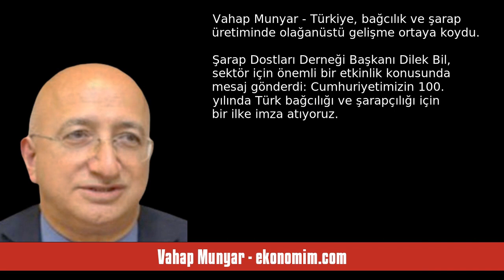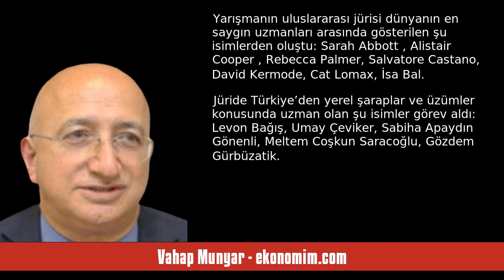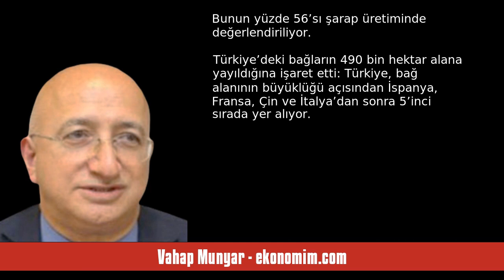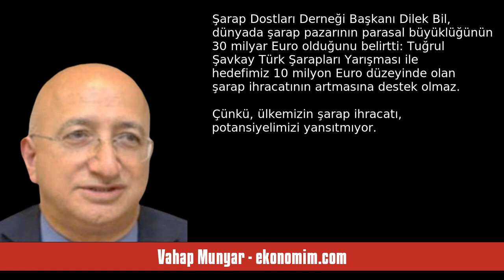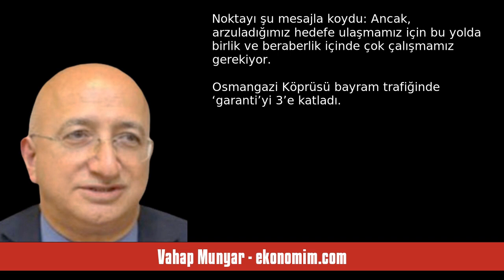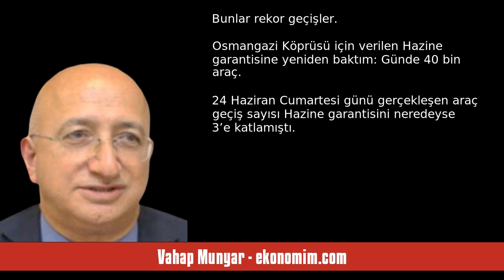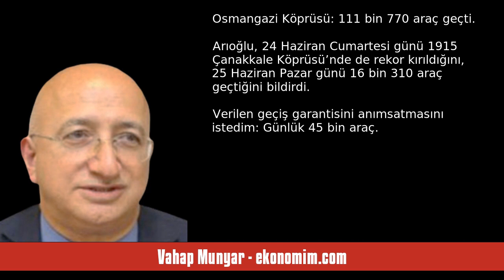VAHAP MUNYAR: TÜRKİYE, BAĞCILIK VE ŞARAP ÜRETİMİNDE OLAĞANÜSTÜ GELİŞME ORTA... - SESLİ KÖŞE YAZISI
Vahap Munyar - ekonomim.com - Türkiye, bağcılık ve şarap üretiminde olağanüstü gelişme ortaya koydu - 3 Temmuz 2023 tarihli yazısının seslendirmesi

"Şarap Dostları Derneği Başkanı Dilek Bil, sektör için önemli bir etkinlik konusunda mesaj gönderdi:

Cumhuriyetimizin 100. yılında Türk bağcılığı ve şarapçılığı için bir ilke imza atıyoruz. 34 yıldır düzenlenen “Tuğrul Şavkay Türk Şarapları Yarışması”nı ilk kez “International Wine and Spirits Competition” (IWSC) uluslararası yarışmaları kapsamında gerçekleştiriyoruz.